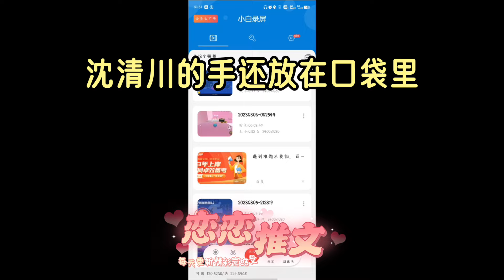【完结文】沈清川家里破产后，我乐呵呵地准备去落井下石。嘲笑的话还没说出口。疯狂的记忆突然涌入我的脑海。原来我是一本久别重逢小说中的恶毒女配。一口气看完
沈清川家里破产后，我乐呵呵地准备去落井下石。嘲笑的话还没说出口。疯狂的记忆突然涌入我的脑海。原来我是一本久别重逢小说中的恶毒女配。男主跌入低谷后，我对他进行打压、霸凌。无所不用其极地折磨他。直到他东山再起，首当其冲倒霉的——就是我。我深吸一口冷气。把那句想要嘲笑的话硬生生憋了回去。拿出一张黑卡，递到了他的面前。「沈清川。「从此以后，我来保护你。你只要做一件事。「那就是记住，等你功成名就……全世界对你最好的人。「就是我。」